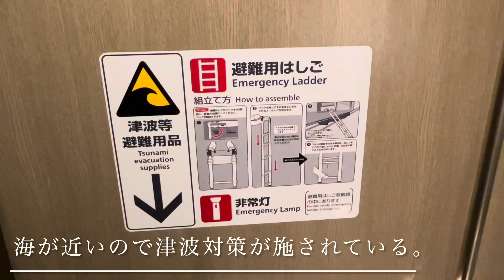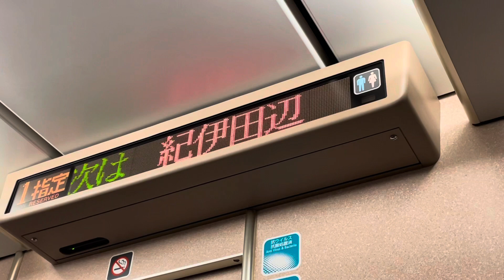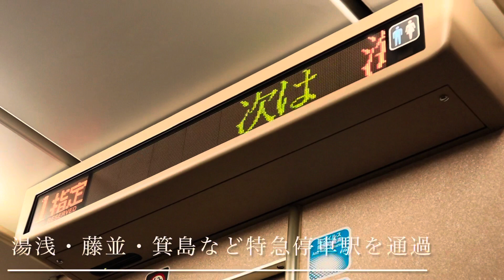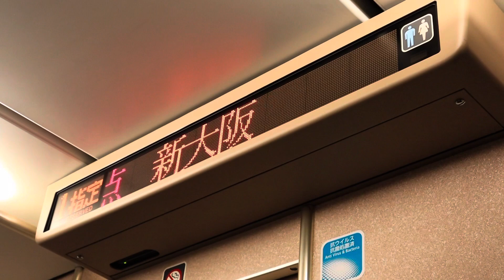【パンダくろしお】紀州路特急！287系グリーン車で快適移動！【白浜➡︎新大阪】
注※) 289系ではなく、287系です。

白浜観光の後、特急くろしお36号で新大阪まで移動！
287系パンダくろしおのグリーン車！
紀勢本線・阪和線・大阪環状線を快走！
(梅田貨物線)
南紀へは是非くろしお号で！

停車駅　白浜➡︎紀伊田辺➡︎御坊➡︎海南➡︎和歌山➡︎天王寺➡︎新大阪

こちらも是非❗️⬇

【秘境駅探索】140万人の大都会に潜む秘境駅とは…！？【秘境駅探索シリーズ第一回】

【両毛線完乗】北関東横断列車…！2時間ロングシート！？211系が爆走！【高崎➡︎小山】

【381系】まもなく廃車…！今乗るべき列車…！振り子特急やくものグリーン紀行！【岡山駅➡︎松江駅】

【伊勢奥津・名松線】何があるの！？超ローカル線の終着駅でぶらり自転車旅！

【東武スペーシア】特急券は不要！？特例なルールとは！【とうきょうスカイツリー駅➡︎浅草駅】

【381系　解説動画】まもなく廃車…！？国鉄型特急の生き残り！特急やくもで松江➡︎出雲市を移動！

【走るプレハブ】あのキハ120が爆走する路線とは…！？JR西日本の非電化路線の名列車。

【JR東海】関西本線のワンマン快速とは？運転停車が…。亀山→名古屋の鉄道動画

【南海】本数の少ないレアな特急！？サザン・プレミアムの魅力を紹介！新今宮駅→和歌山市駅

【京阪】無料グリーン車！？２階席から見下ろす絶景の数々！京阪本線の魅力を紹介！

【叡山電鉄】ワンマン列車が大都会京都を駆ける！？叡山本線と鞍馬線！？一乗寺でラーメンを食べに行く！

【京阪】ある意味……難読駅名！？JR奈良線と並行！京阪宇治線の魅力！【ゆっくりボイス】

【近畿日本鉄道】紅葉観光特急と化したさくらライナーで往く！近鉄吉野線の旅！橿原神宮前→吉野

【近鉄日本鉄道】京橿特急！22000系ACEで往く！京都→橿原神宮前の列車旅！VVVFインバータ制御の魅力

『第一回』
【JR西日本】嵯峨野路を快走！北近畿特急で行く！京都→城崎温泉の山陰本線鉄道旅

『第二回』
【JR西日本・新快速】130km/hで東海道線を爆走！大阪→京都を何分で走破する？？？

『第三回』
【JR西日本】播磨路を爆走！特急はまかぜで行く！大阪→姫路の東海道線鉄道旅

『第四回』
【山陽電車】新快速には負けられない！直通特急とは何だ！？姫路→明石を山陽電車で移動してみた！

すこすこマン　鉄道動画　鉄道YouTuber